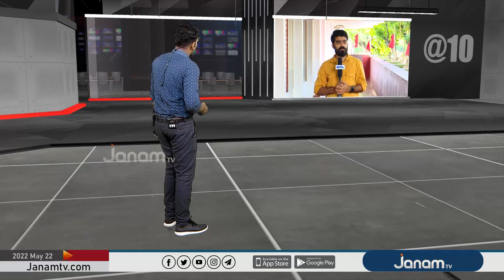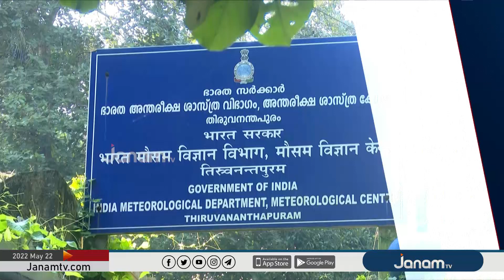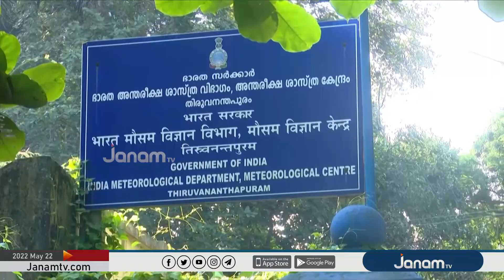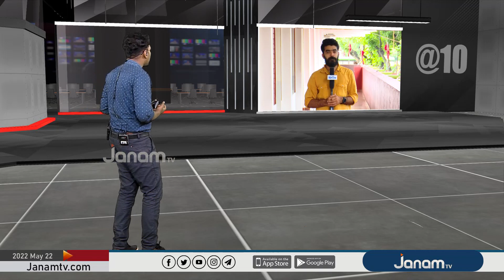സംസ്ഥാനത്ത് അടുത്ത അഞ്ച് ദിവസം കൂടി ശക്തമായ മഴയ്ക്ക് സാധ്യത